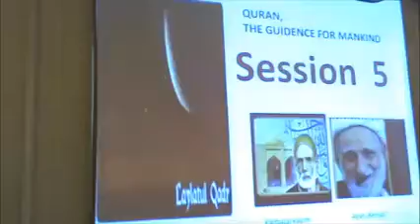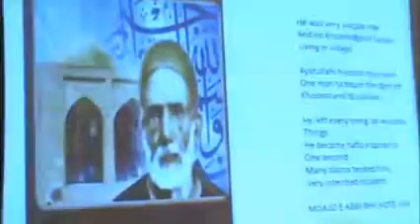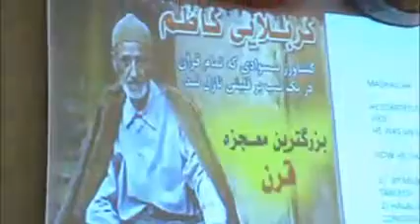Dars 22 - 23 Ramadhan 1434 - Cheikh Mujtaba Muraj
DARS SHEIKH MUJTABA (LONDON) RAMADAN 2013 DARS22